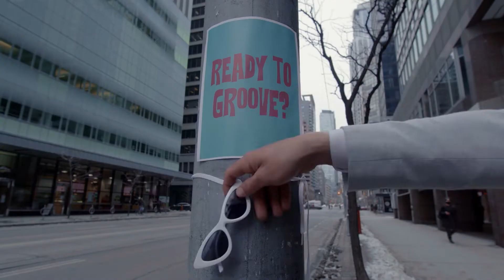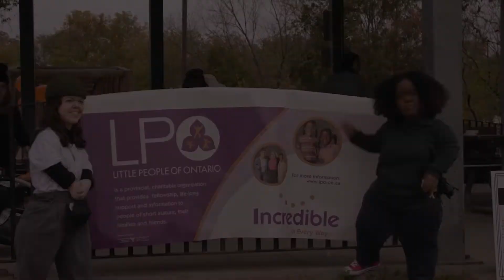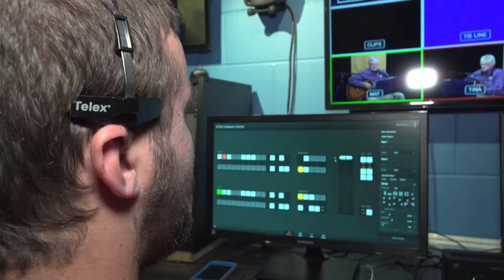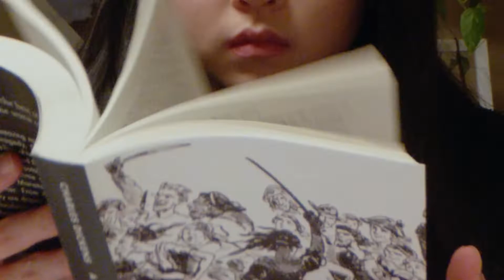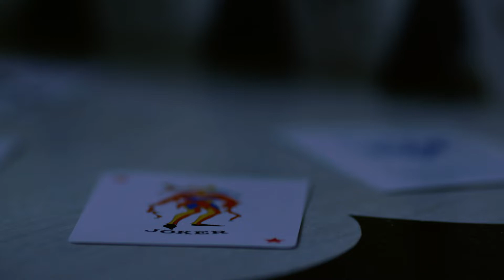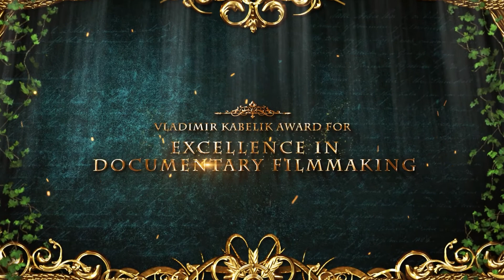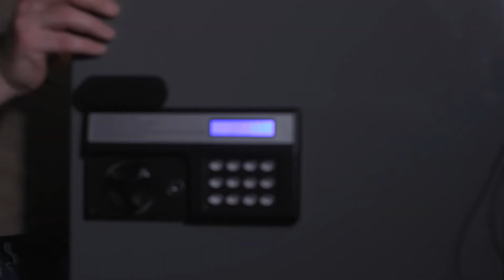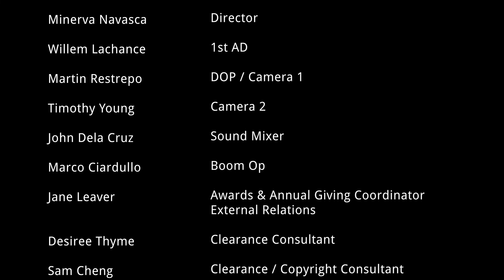Screen Arts Awards 2022b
The FIXED EDITION